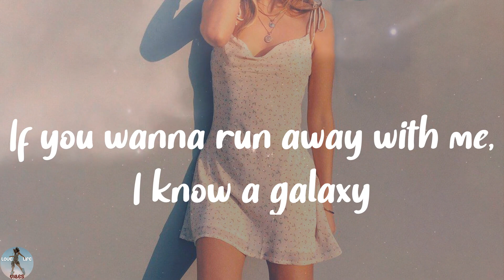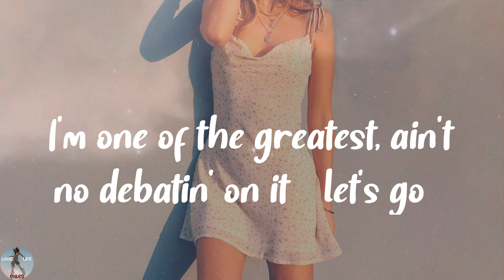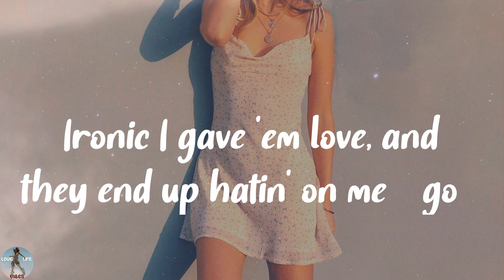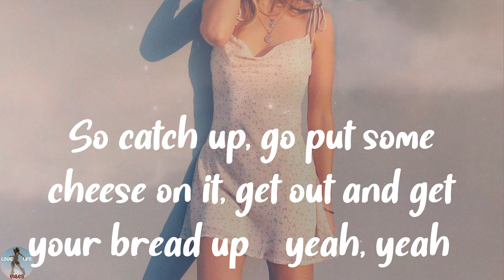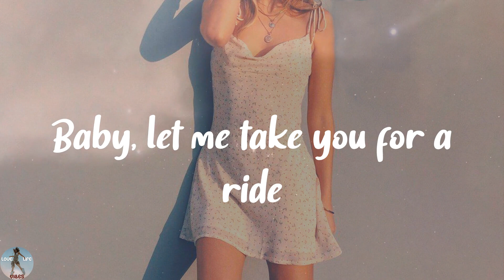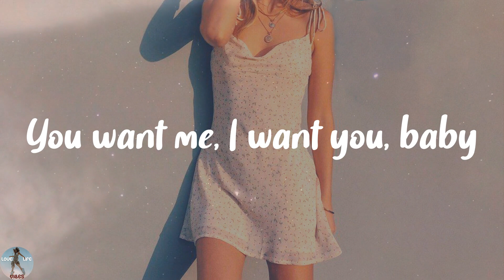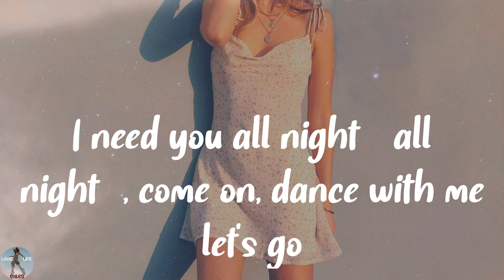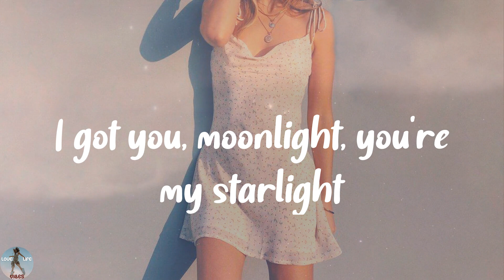Dua Lipa - Levitating (feat. DaBaby) (Lyrics)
❣️Levitating (feat. DaBaby) lyrics:
I'm levitating
I'm levitating
I'm levitating
I'm levitating
I'm levitating